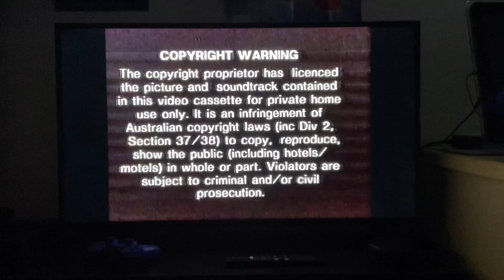Opening To Magic Moments at Bathurst 1995 VHS Australia